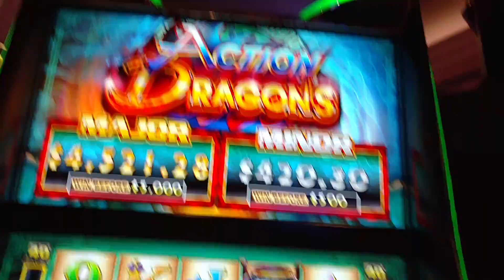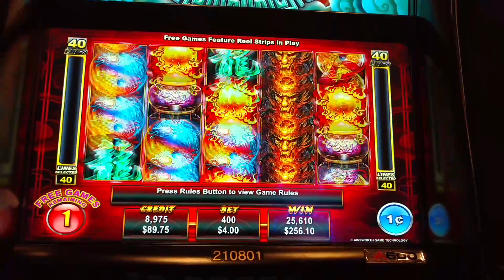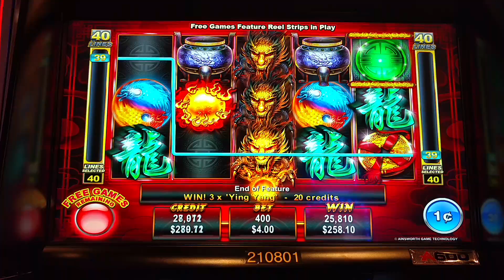MORE FREE $$$ From Uncle Sheldon On Action Dragons Ainsworth Slot machine pokie Free spins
@ Palazzo